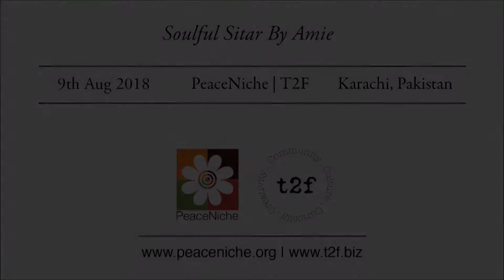Soulful Sangeet at T2F - Arieb Azhar, Amie Maciszewski, and Ust. Bashir Khan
Arieb Azhar, Amie Maciszewski, and Ust. Bashir Khan build Cultural Bridges at T2F Peace Niche, Karachi, with their collaborative performance of this Dhamaal. Aug. 2018.